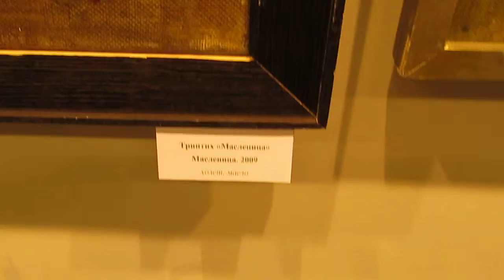Санкт Петербург АРТМУЗА